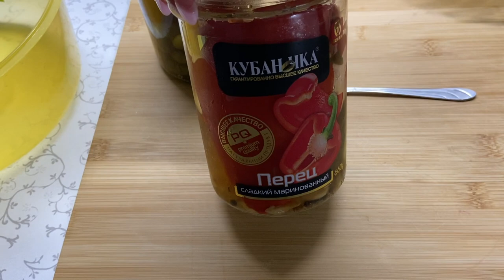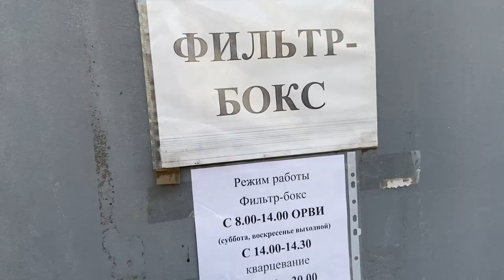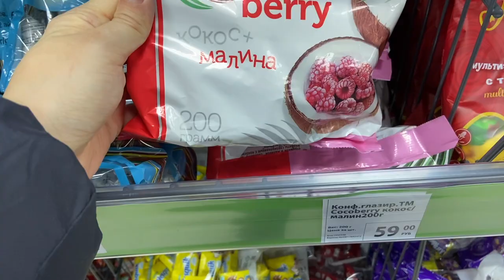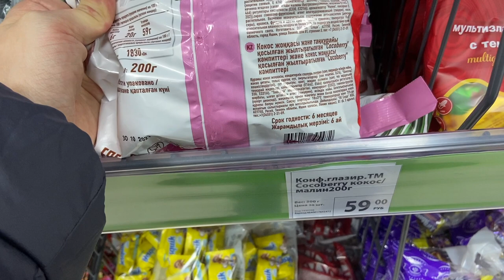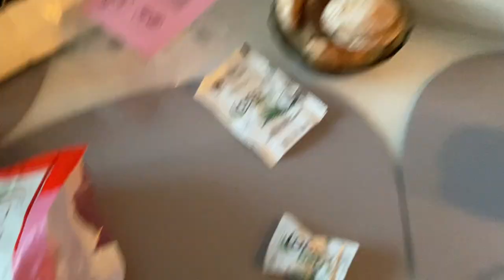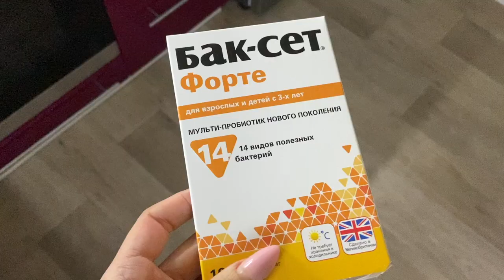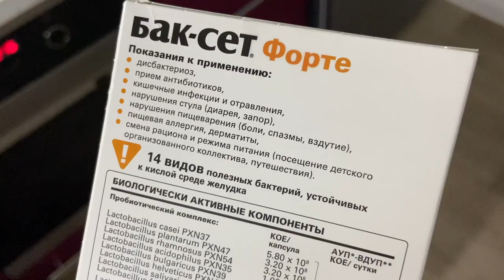Vlog#666 Сдаю Анализ на КОВИД/Обоняние вернулось/Хочу увеличить губы/Дублер Павла Деревянко